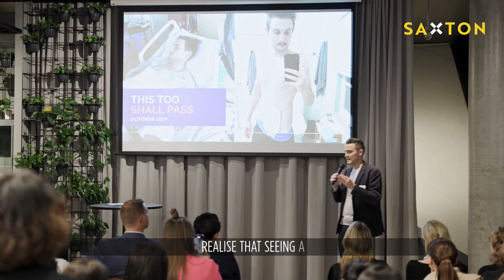Major Hugo Toovey | Founder of 25 STAY ALIVE, a Two-Time Cancer Survivor & Mental Health Advocate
In this powerful keynote, Major Hugo Toovey, founder of 25 STAY ALIVE, shares his deeply personal journey as a two-time cancer survivor and mental health advocate. Hugo opens up about the critical importance of mental health, particularly for men, and how prioritising mental well-being is just as vital as physical health. Through his story, Hugo sheds light on the often overlooked struggles men face when it comes to addressing mental health and offers practical insights on how to seek help and build resilience.

Whether you're looking to book a Speaker for a corporate event, conference, or men's health seminar, Hugo’s authentic and inspiring message will resonate with audiences from all walks of life.

Want to learn more about Hugo Toovey and how he can inspire your audience? Visit his Saxton Speakers page for more information and booking details